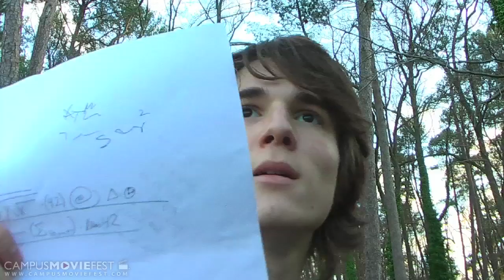Mirrored Misfortune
A brilliant mathematical equation brings into existence an evil clone version of engineering student, Glenn Schwartz.

Created by Schwartz at North Carolina State University in 2012 as part of Campus MovieFest, the world's largest student film festival.

Mirrored Misfortune Cast & Crew :
Glenn Schwartz - Captain, Writer, Director, Actor, Producer, Cinematographer, Editor
with
Yiheng Feng- Actor, Cinematographer
Dakota Medd- Actor, Writer
David  Flaherty- Actor, Cinematographer